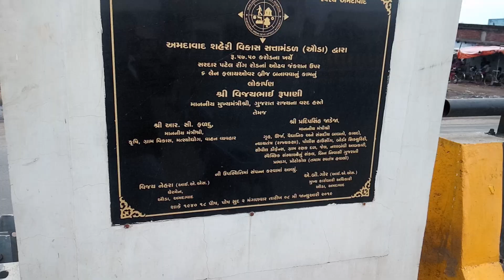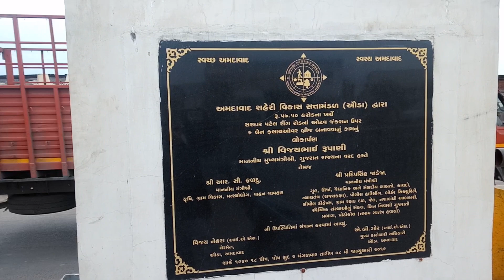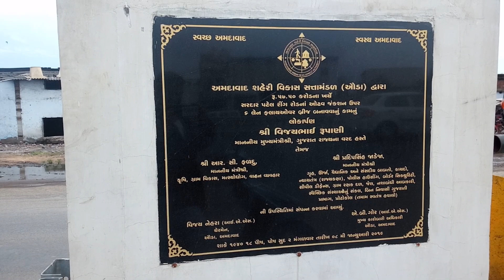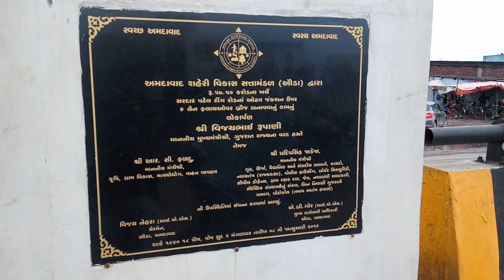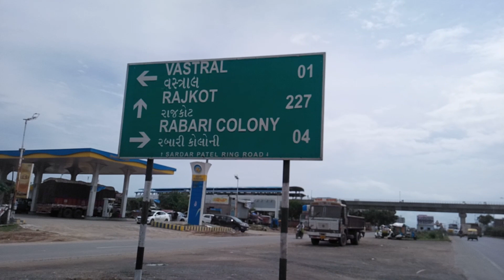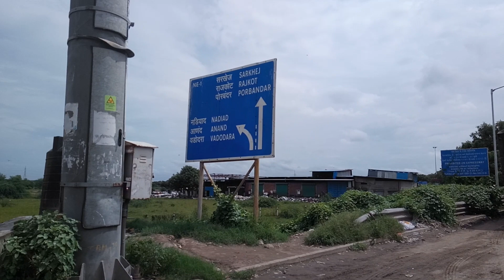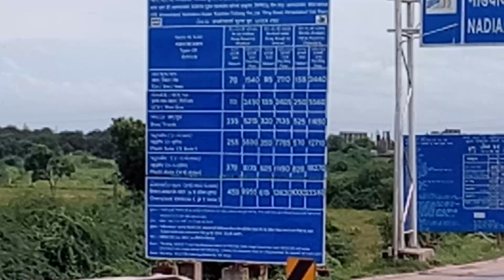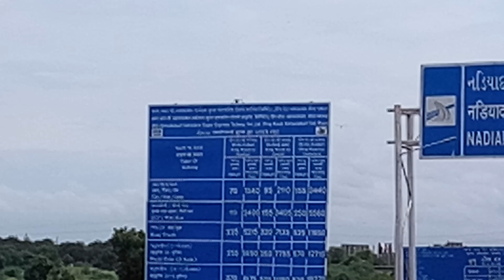KATHWADA TO LALGEBI CIRCLE SARDAR PATEL RING ROAD WHOLE ROUTE EXPLAINED IN DETAIL AHMEDABAD